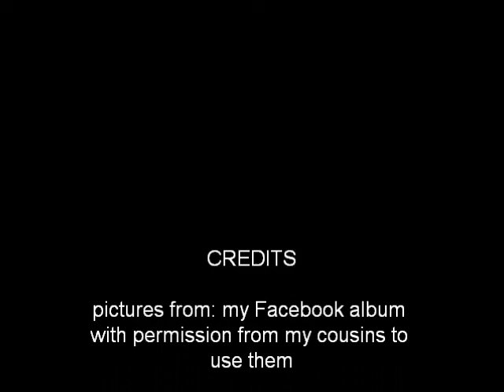mary lenards 025.wmv